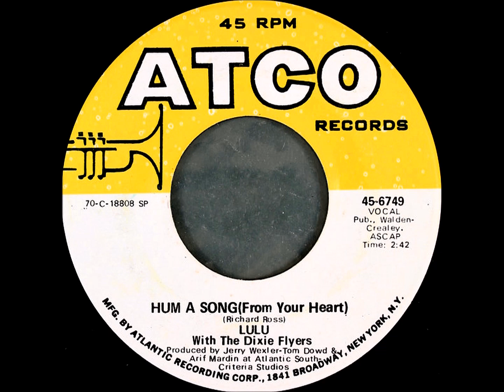Hum a Song - Lulu With The Dixie Flyers Stereo 1970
From CD,
My Re-Mastered Sound,